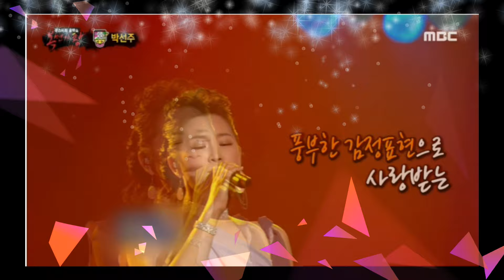복면가왕 미운6살 네가 왜 거기서 나와